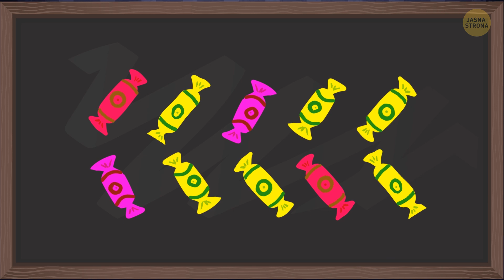Czy jesteś na tyle odważny, żeby rozwiązać ten filmowy quiz z dreszczykiem?